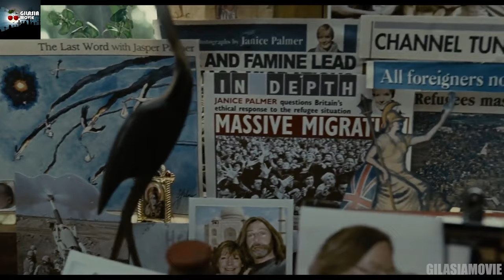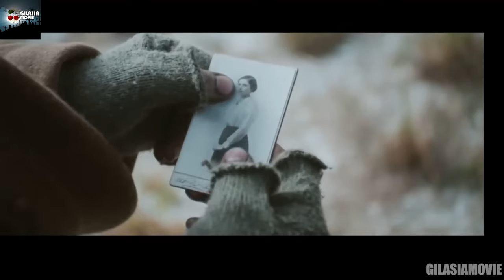دنیا به جایی رسیده که هیچ ادم جدیدی متولد نمیشه و سر و کله یه زن باردار پیدا میشه...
خلاصه و بررسی فیلم فرزندان آدم
خلاصه و بررسی فیلم بچه های آدم